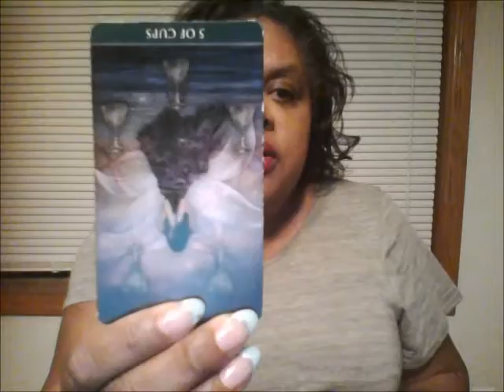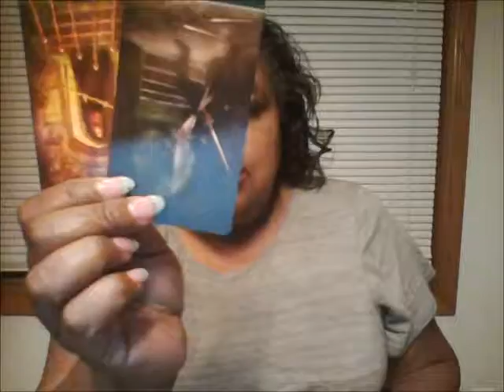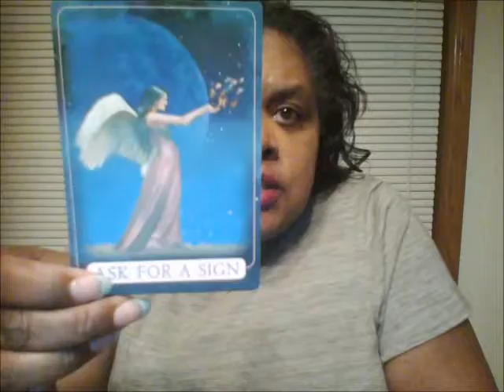Sagittarius Mid May 2018 - You're going to cut through the crap aren't you?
Thank you for your support!  Love and peace ...
Lisa